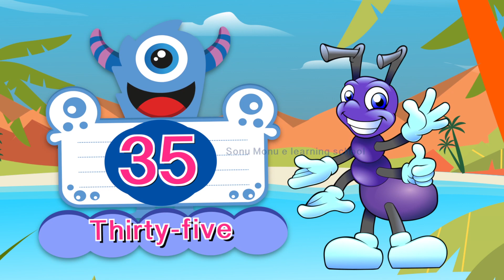Counting 1-50 | Number Song 1to50 | One To Fifty - count 12345 Numbers in english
here you will learn ginti in english with cartoon graphics fun way of learning for kids and toddlers preschool kindergarten